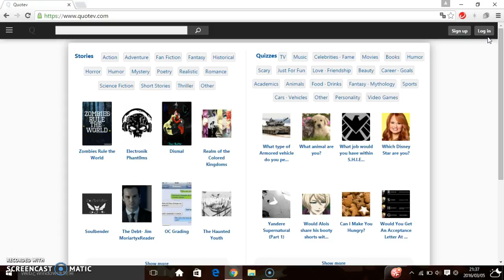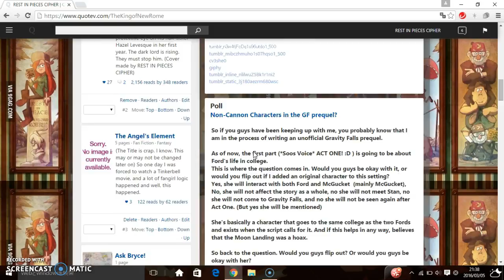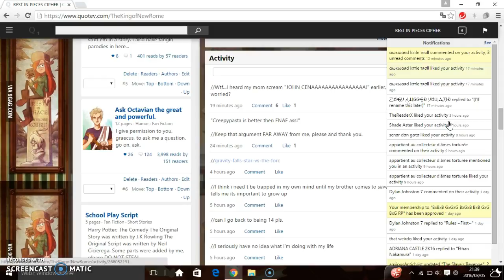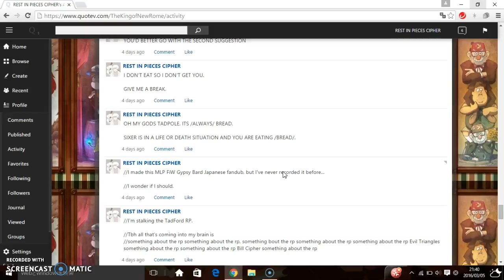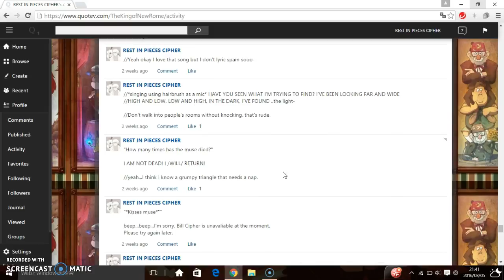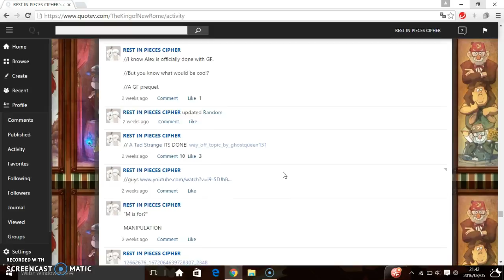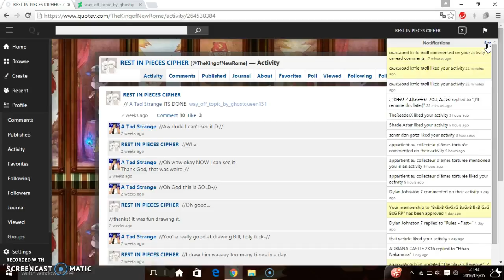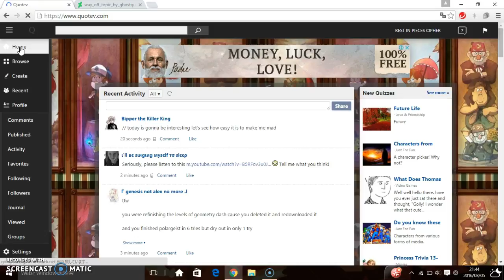UTTERLY POINTLESS VIDEO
IDKF what I was doing here.  (If my friends are watching this: I say "she's my only friend" in this video, but by that I mean ONLINE friend, so don't yell at me!)